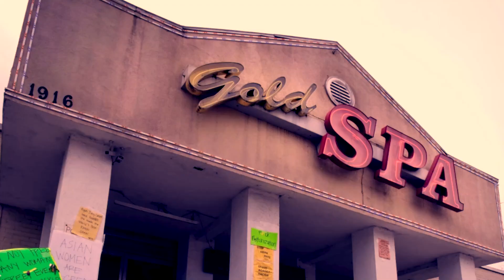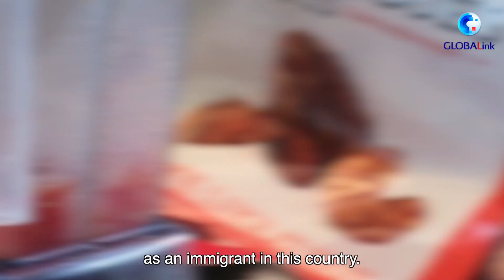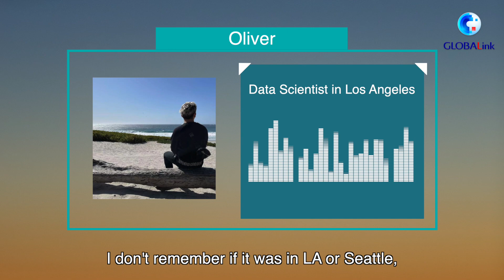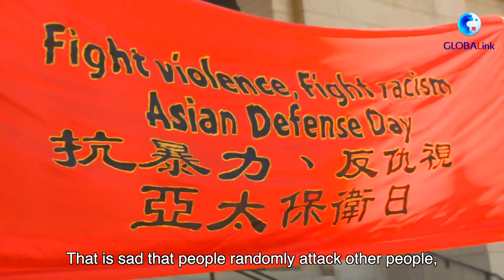Being Asian in America Ep. 2: Harassment, violence, and systemic racism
Multiple rounds of rallies have been held across the U.S. against anti-Asian racism in the country. Racism is not only verbal or physical harassment. Xinhua spoke with several people of Asian descent in the U.S. about their real experiences.